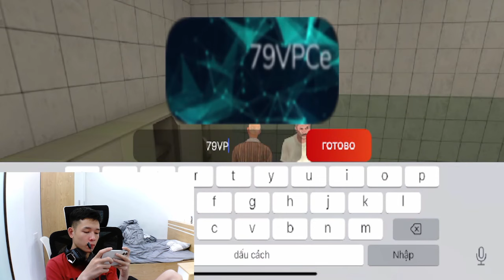Knire | Cách Tăng Cấp Nhanh Chóng